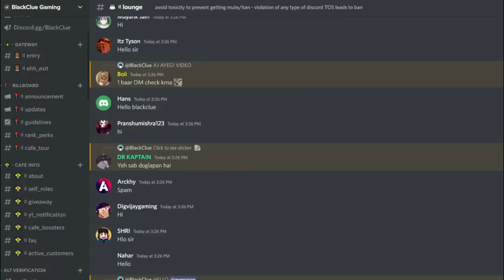BYE BYE EARTH! TATA BLACK MAGIC WALE 😬😬 - doordiesmp #32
►Mobile: Moto G5s Plus 4gb
►1st Monitor: 144hz
►2nd Monitor: 75hz
►Drawing Tablet